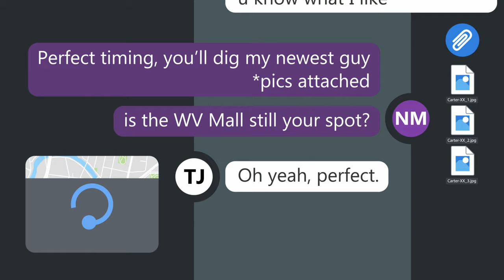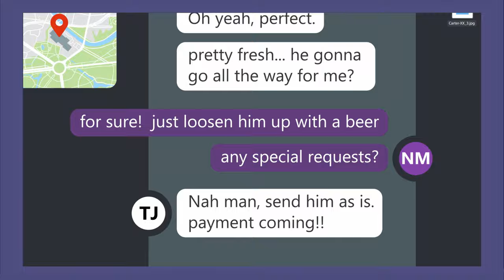Blue Campaign Carter’s Story: Part 2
Carter's online exploitation escalates into a human trafficking scenario, as his parents become aware of the situation, they take the appropriate steps to report it to authorities.